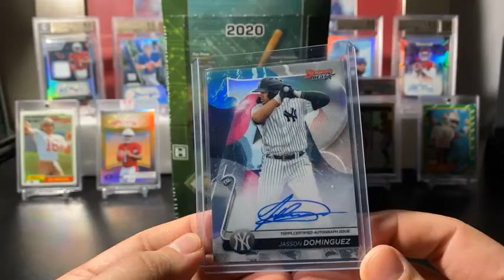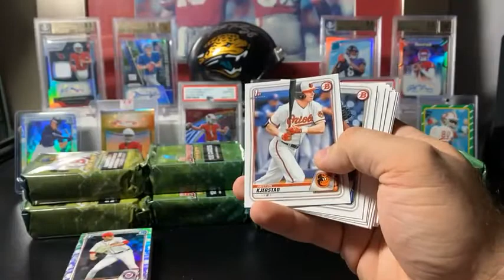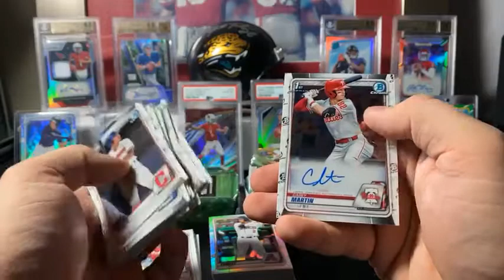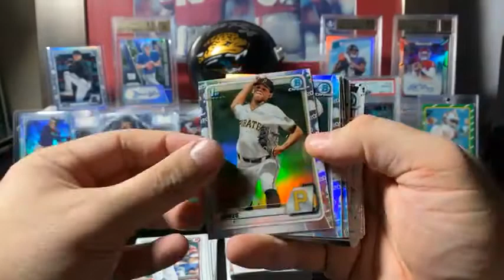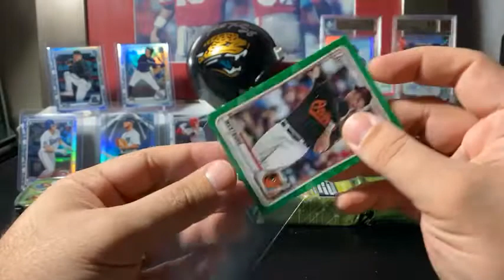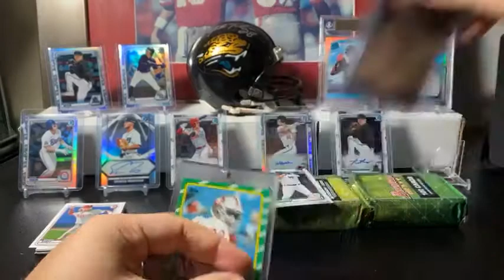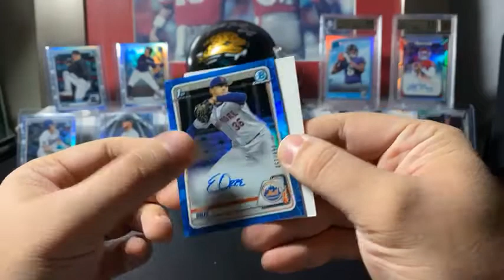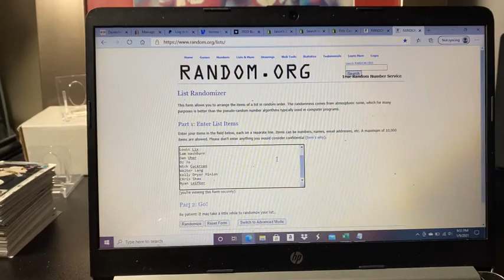eBay Break - Draft Super Jumbo Pick Your Team (#2, 1/9/20)